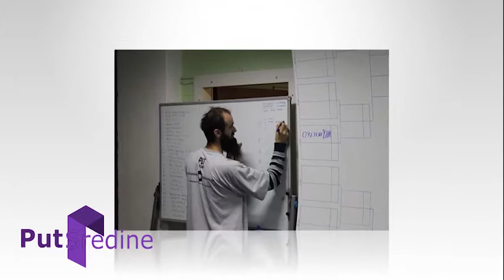Fudbalska liga Put Sredine - Promo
Pozivamo vas da date svoj doprinos i pomognete naše razne akcije.
𝗗𝗼𝗻𝗮𝗰𝗶𝗷𝘂 𝗺𝗼ž𝗲𝘁𝗲 𝗶𝘇𝘃𝗿š𝗶𝘁𝗶 𝗻𝗮 naše račune:
Primalac: Put Sredine - Novi Pazar
 Za uplate u Srbiji: Halk Bank AD. Beograd
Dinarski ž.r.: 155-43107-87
Za uplate iz inostranstva: Halk Bank Ad. Beograd Devizni ž.r.
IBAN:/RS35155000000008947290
SWIFT: CABARS22
 LIČNO u prostorijama Puta Sredine na br 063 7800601